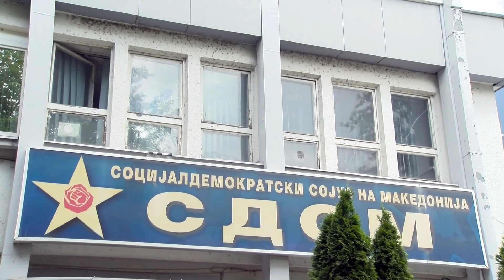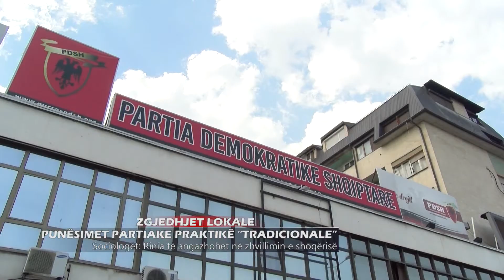ZGJEDHJET LOLAKE: PUNËSIMET PARTIAKE PRAKTIKË “TRADICIONALE”